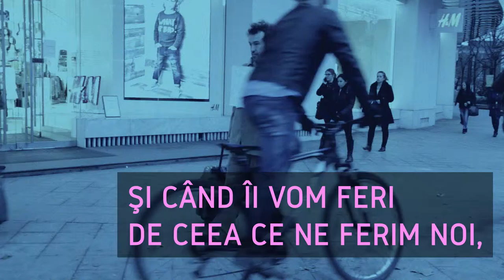O ZI BUNA